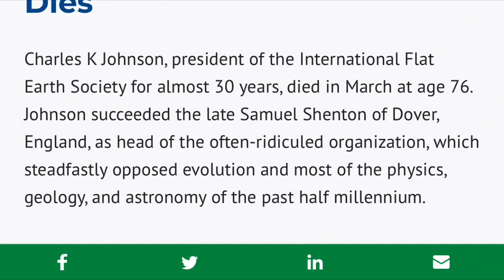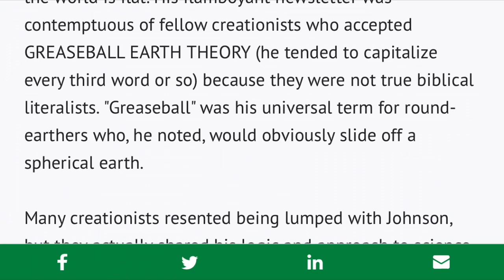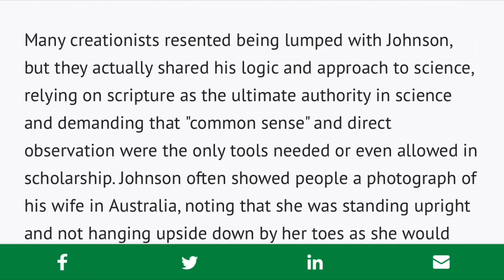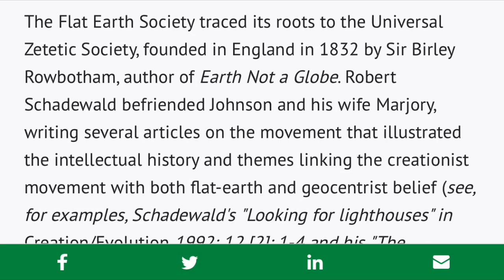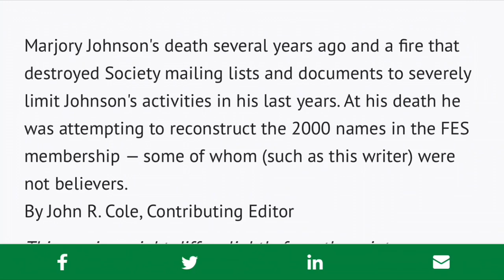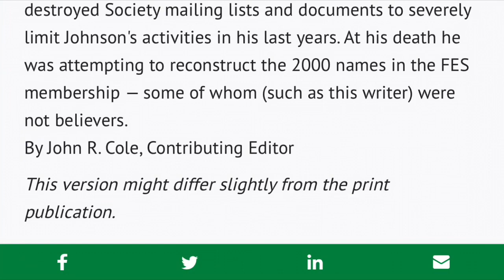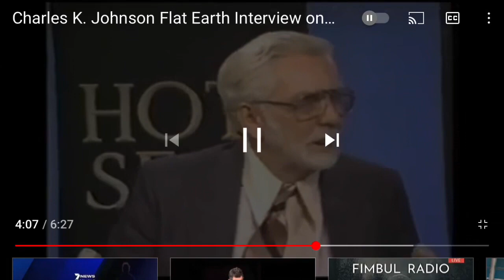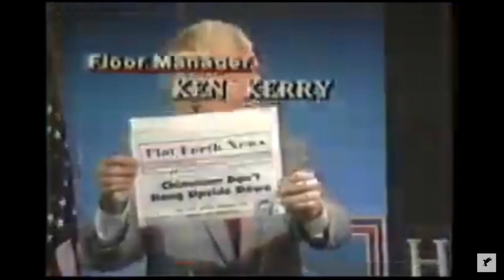Beyond the Hot Seat Flat Earth{The Original RISING ERF GIMP PLANTed SHiLLs}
Del you are nothing new son! The original jesuit shill shows the "GLOBAL" media the "rising erf" LONG BEFORE YER PLANTED ASS SON! jus sayin plantypanties*